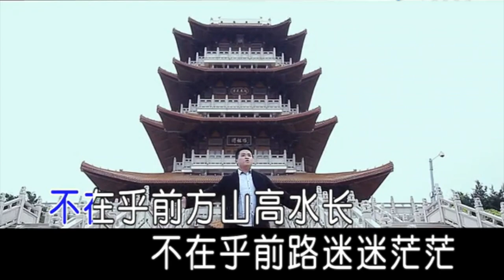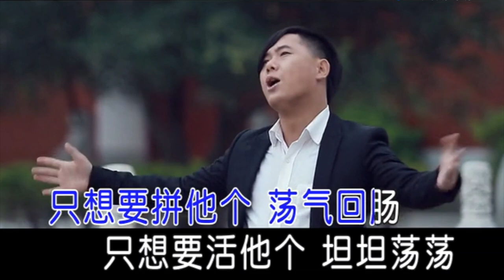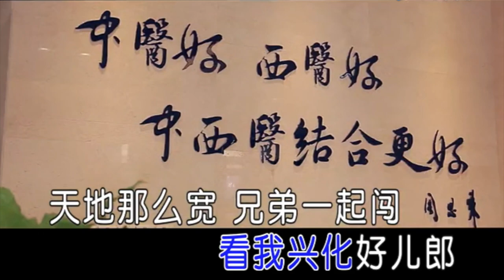莆商壮志扬 KTV 伴奏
莆商壮志扬 - KTV 伴奏 - 原唱：陈诺 陈明
作词：郑祖杰 郭志诚
作曲：陈诺
此视频仅供娱乐
支持原创
支持陈诺老师